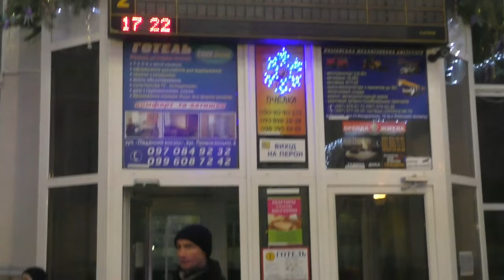Полтава 27.12.2016 Полтавчане спели на Киевском вокзале"Ой чий то кінь стоїть"